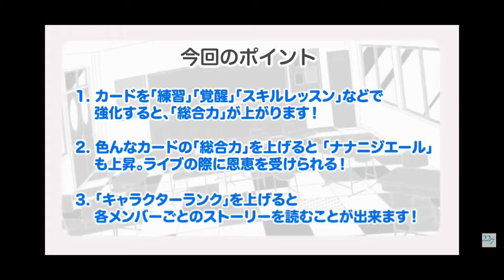【ナナオン】22/7学習の時間 第2回を受講してきました！追加で補足説明等もしてます！【22/7音楽の時間/ナナニジ】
限凸とストーリーは多分3回でやると思うので割愛します
フレンドいい案あったら教えてください〜